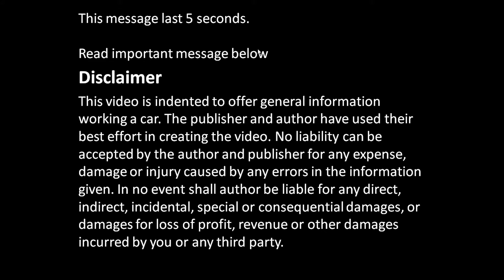Do not remove pistons this way. GM ecotech engine.